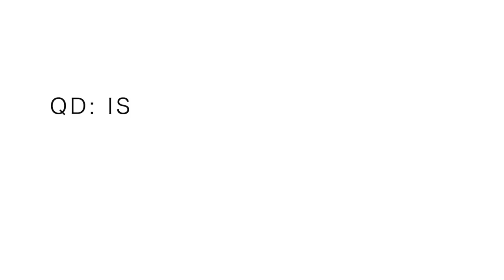New Balance Fresh Foam Beacon Full Review | 2018 Running Shoes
🔹 You can pick up the New Balance Beacon and Beacon v2 from Running Warehouse using this

The New Balance Beacons are fifty miles young now, and I could not be more pleased with their performance thus far. In this vlog we dive into the details of the New Balance Beacon shoe. I really think this shoe will be in the final running for 'best running shoe of 2018. In this full running shoe review, I go into a few concerns about the upper on the New Balance Beacon; the number one issue I see is the ability to really lock down the shoe over the top of your foot. I enjoy a snug fit in my running shoes, and it is a little difficult to experience the feeling in the New Balance Beacon. Outside of that concern for the New Balance Beacon, I absolutely love this running shoe for those easy 3 - 8 mile recovery days.

- Brooks Levitate 2, Men's and Women's

Seek Beauty
Work Hard